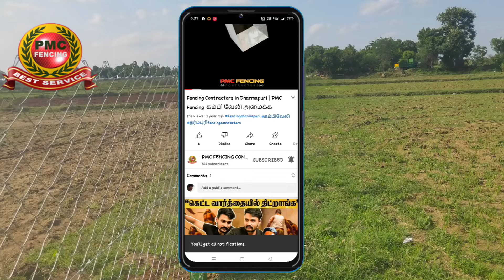Concertina wire Fencing install | 💯PMC FENCING | Fencing Contractors in Madurai |🌻 RBT Wire madurai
Concrtina wire Fencing install | PMC FENCING | Fencing Contractors in Madurai | RBT Wire madurai pmcfencing fencingcontractors barbedwirefencing chainlinkfencing concertinawirefencing fence fencingcost Madurai Maduraifencing #fencingmadurai